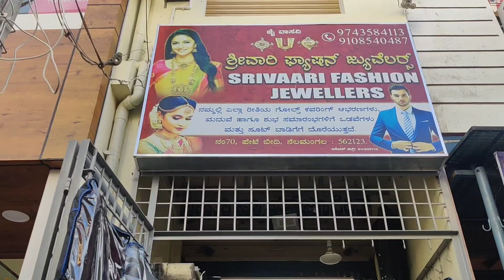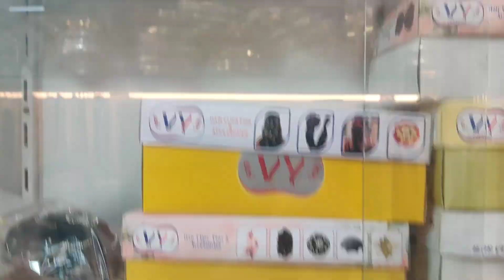ಗ್ಯಾರಂಟಿ ಒಡವೆಗಳು ಮತ್ತೆ 916 ಬೆಳ್ಳಿ ಒಡವೆಗಳು ಇಲ್ಲಿ ದೊರೆಯುತ್ತವೆ ಎಲ್ಲಿ ಅಂತ ನೋಡಿ